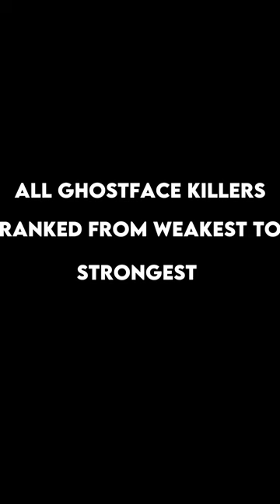All Ghostface Killers Ranked From Weakest To Strongest